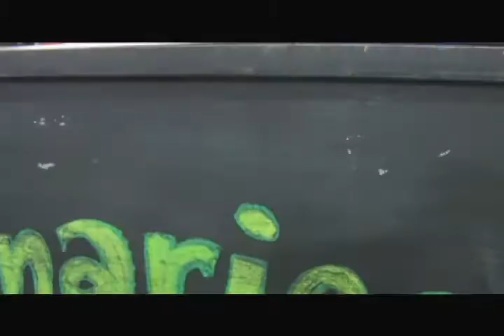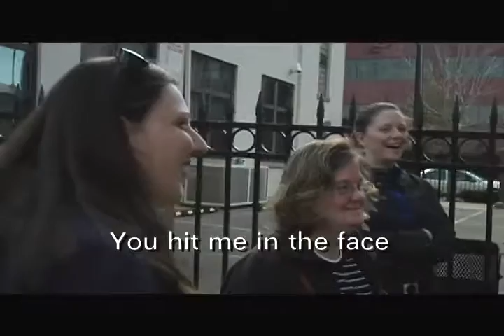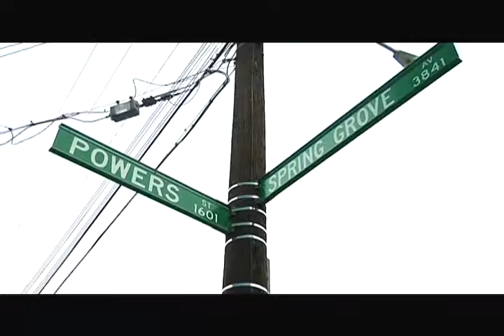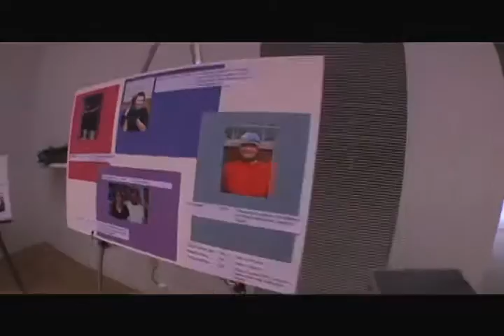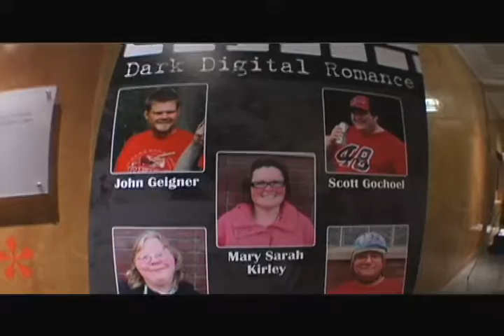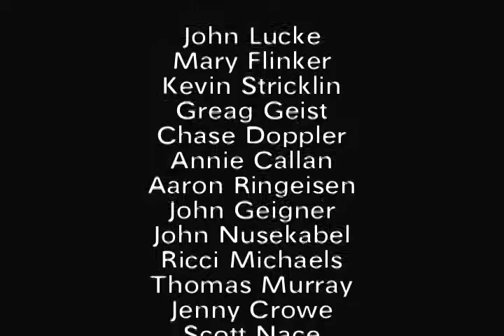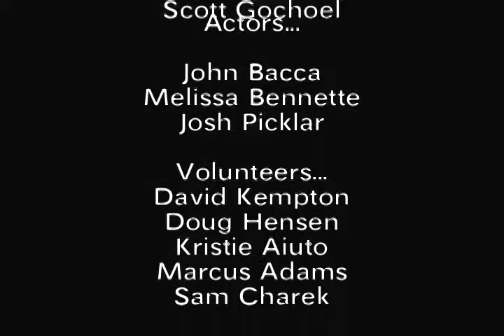Film with people with disabilities 2010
Back in 2009 People with Disabilities started a program called film outside the lines were they worked with professional actors to create professional movies.